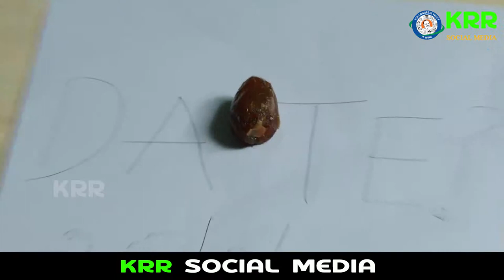First Rank Raju Theatrical Trailer | Chetan | Brahmanandam | Priyadarshi | 2019 Latest Telugu Movies